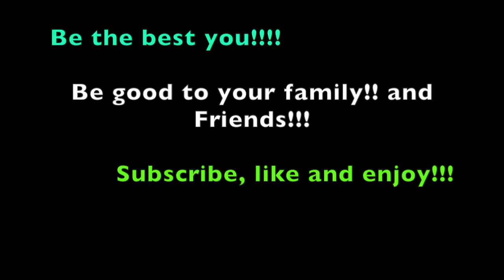Fun Sounds KIDS and Car RACE WARS!!!! Fun with KIDS!! and Entertaining!!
BedtimeStories and Toys Presents Fun for Kids!!
This is a channel all about Toys!! We will play with Toys!!! Review Toys!!!

We will be talking about Mickey Mouse, Minnie Mouse, Donald Duck, Jake the Pirate, Lightning McQueen, Frozen, Olaf, Elsa, Anna and MUCH MUCH More!!! And the Ninja Turtles Leonardo, Donatello, Michelangelo and Raphael!!!

Go Over What the Toys Do!! Also talk about how fun the toys are to play with!!!

We will Play with the Toys!!

And ALSO TELL STORIES WITH THE TOYS!!! THAT ARE SOOO FUN FOR KIDS!!!
I read books, add sounds and teach kids as we explore books, words and animals!

Great for parents that want their kids to be read to, but also want a short break!

This channel is full of great books, from Minnie Mouse to Frozen, to Dr. Seuss Books, and much more!

Great for kids learning and reading abilities!

If your a parent and want your kids to learn from books and have books read to them, then this is your channel!

This is a book reading for kids that want to have books read to them!!

Disney Toys, Fun Toys, Pixar Toys!!

Lightning McQueen
Mickey Mouse
Minnie Mouse
Jake the Pirate
Daniel the Tiger
Princess Sofia
Angelina Ballerina
Anna
Olaf
Elsa
Cars
Trucks
Fun
Kids
Learning
Doc Mcstuffins
Minnie's Bow Tunes
Henry Hugglemonster
Little Einstein
Big Block Sing Song
Jungle Junction
Imagination Movers
The Lion Guard
Rollie Pollie Ollie
Peppa the Pig
Caillou
Anna
Elsa
Olaf
Frozen
Donald Duck
Pluto

Disney's Stories and Toys Presents "Raphael Ninja Turtle Showing us His Moves!!" For Kids!
This Video is about Raphael shoeing us his tricks and doing his NINJA MOVES!!
Leonardo, Donatello, Michelangelo and Raphael

Ninja Turtle Power is Back! Raphael loves Pizza!!

We will be talking about Mickey Mouse, Minnie Mouse, Donald Duck, Jake the Pirate, Lightning McQueen, Frozen, Olaf, Elsa, Anna and MUCH MUCH More!!! Leonardo, Donatello, Michelangelo and Raphael!!! Ninja Turtle Power!!

Lightning McQueen
Mickey Mouse
Minnie Mouse
Jake the Pirate
Daniel the Tiger
Princess Sofia
Angelina Ballerina
Anna
Olaf
Elsa
Cars
Trucks
Fun
Kids
Learning
Doc Mcstuffins
Minnie's Bow Tunes
Henry Hugglemonster
Little Einstein
Jungle Junction
Imagination Movers
The Lion Guard
Rollie Pollie Ollie
Peppa the Pig
Caillou
Anna
Elsa
Olaf
Frozen
Donald Duck
Pluto
Scooby Doo
Ninja Turtles
Raphael
LeoNardo
Donotello
Teenage Mutant Ninja Turtles
Disney's Book Reading's is for kids who want to read along with books, learn and have a good time.

Anna, Elsa, Olaf, Sven, Snowman, Elmo, Big Bird, Spiderman, Animals
Kids
Learning
Books
Books for kids
Kid Readings
Fun for kids
Disney
Frozen
Disney books
Parenting
Parenting books
Mickey Mouse
Minney Mouse
Goofy
Donald Duck
Disney Books